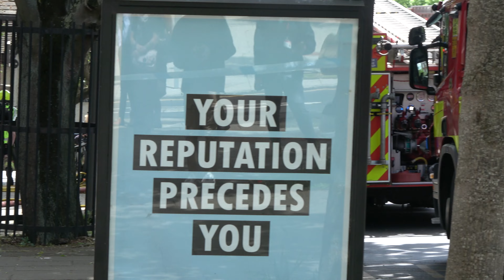BAs Deployed into a Travel Shop Fire! - Nottinghamshire Fire and Rescue Service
Blue Light Action Leicestershire

Fire at a Shop on Maid Marian Way in Nottingham!

00:14 - West Bridgford
00:30 Stockhill P1
01:01 Fire Officer & EMAS Duty Commander
01:22 On Scene Footage